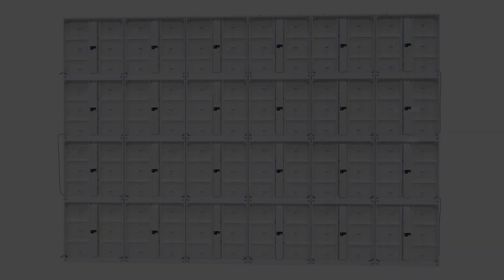Outdoor LED Screen TES Ⅱ PRO Pole Installation Demo （3D）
💫 Retop outdoor LED display-𝐓𝐄𝐒 Ⅱ 𝐏𝐑𝐎 is perfect for all your advertising needs, offering three installation methods: front, rear, and pole installation. This screen is designed to withstand 𝐨𝐮𝐭𝐝𝐨𝐨𝐫 𝐜𝐨𝐧𝐝𝐢𝐭𝐢𝐨𝐧𝐬, ensuring durability and high visibility. The pole installation is ideal for outdoor billboards, providing maximum exposure and optimal viewing angles in open spaces. Choose Retop LED display for a reliable and impactful advertising solution. 🎥
You can watch the video to see how easy to install this LED screen:
✅ Step 1:Install the pole and steel structure
✅ Step 2:Cabinet instalation and wiring
✅ Step 3:Wrap and light up the screen
Other installation methods of 𝐓𝐄𝐒 Ⅱ 𝐏𝐑𝐎👇
Make Your Vision Brilliant!